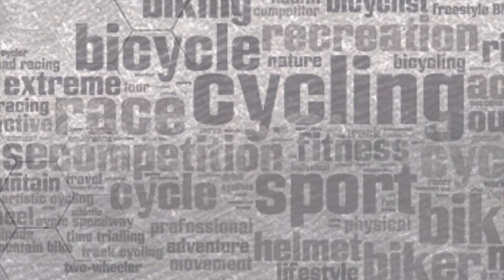✅ DESDE DENTRO ➤ CICLOCROSS World Cup 2023 🇪🇸 Benidorm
Se disputó decimotercera carrera de la Copa del Mundo 2023 de Ciclocross (world cup 2023 cyclocross) y tuvimos la gran suerte de que fue en Benidorm, España, al lado de casa. La victoria final ha sido para Mathieu Van Der Poel después de una gran lucha durante toda la carrera con Wout Van Aert. Aquí podrás ver como lo disfrutamos y la locura que desató entre los aficionados esta fantástica carrera, esperemos poder disfrutarla todos los años.

SI TE GUSTA EL CONTENIDO, ESTA ES LA MEJOR FORMA DE COLABORAR PARA QUE SIGAMOS ADELANTE.

ACCESORIOS:
Toalla Microfibra
Soporte para manillar de bicicleta para Pulsómetro
Zapatillas para spinning sin calas
Zapatillas luck spinning chica
Calas para zapatillas
Pedales para bicicleta de spinning
Esterilla para sudor

PULSÓMETROS:
Amazfit Stratos 3
Amazfit Pace - Smartwatch Red
Amazfit Verge Lite
COROS Apex Premium
COROS Reloj GPS Multideporte Apex Pro Premium
COROS Vertix
COROS Pace 2
Garmin Forerunner 35
Garmin Forerunner 45
Polar M430
Garmin Forerunner 245
Garmin Forerunner 935
Garmin Forrunner 945
Garmin Fenix 6 PRO
Garmin fēnix 6X PRO
Garmin Fenix 7x
LIVLOV Monitor de Frecuencia Cardíaca con Batería Recargable
Garmin HRM-Tri